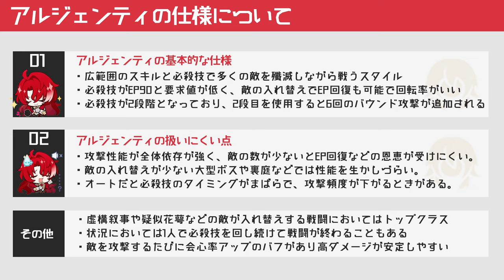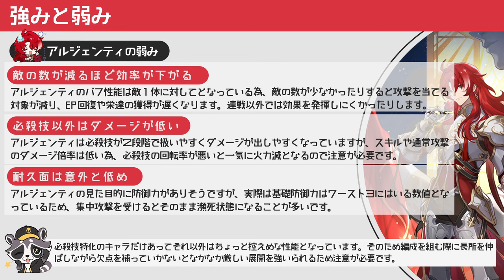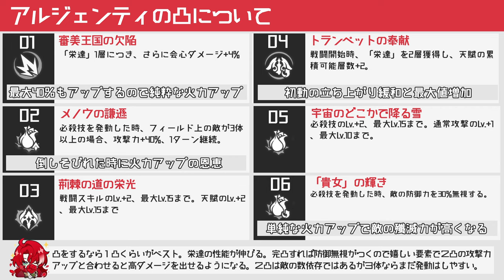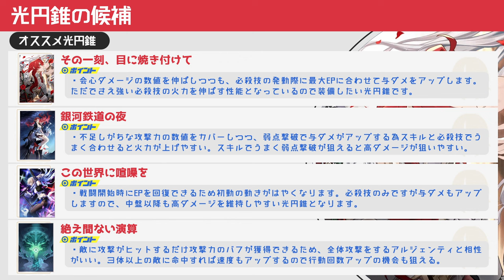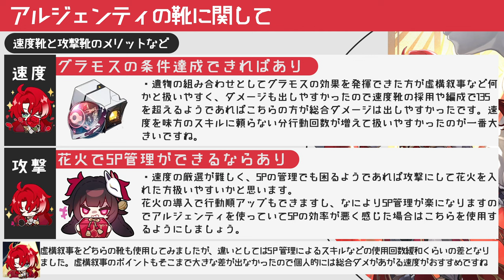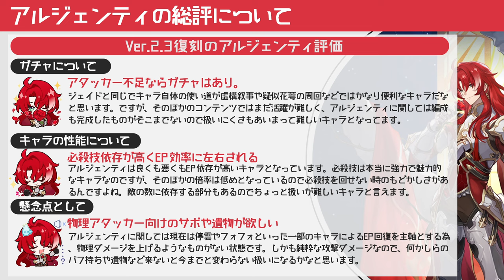【崩壊スターレイル】復刻のアルジェンティはver.2.3では強いの？！実装から使い続けて現在の高難易度での使用感などをもとに解説。どこにでもいる普通の微課金プレイヤーの解説【崩スタ】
今回は「復刻のアルジェンティはver.2.3では強いの？」を紹介していきます。

00:00 オープニング
01:38 キャラの戦闘仕様
03:15 強みと弱み
06:16 キャラ凸について
07:33 遺物の候補とステ
09:47 光円錐の候補
11:33 高難易度での使用感
13:09 パーティ紹介
15:48 速度型と攻撃型
18:33 アルジェンティの総評

-GAME INFO-
■対応ハード：PlayStation 5、 PlayStation 4、 iOS、 Microsoft Windows、 Android
■ジャンル： アドベンチャーゲーム、 ストラテジーゲーム、 ローグライクゲーム
■開発元：miHoYo、 COGNOSPHERE PTE. LTD.